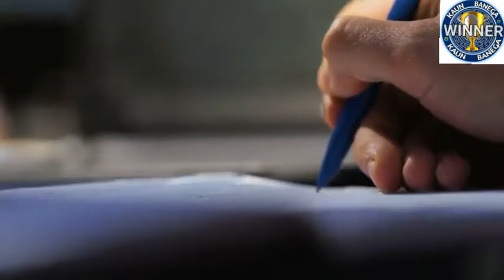Mukesh Ambani To Build New Billion Dollar Mega City in Mumbai | Anmol Soch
Mukesh Ambani To Build 75 Billion dollar City in Mumbai

Recently it was announced that Mukesh Ambani To build a New Mega City near Mumbai and the initial Cost to build this city is 60000 Crore, And the total worth of this New Ambani Megacity is going to be 75 Billion Dollars. It is believed That this Project is going to be the Next Big thing After jio. And this New Ambani Megacity Will bring Revolution in the indian infrastructure Sector. That's Why in this Video, We are going to tell you about New Ambani Megacity In detail...

About Us
Welcome to the AnmolSoch Channel. Here, we upload videos on some of the most diverse and interesting topics based on real facts.